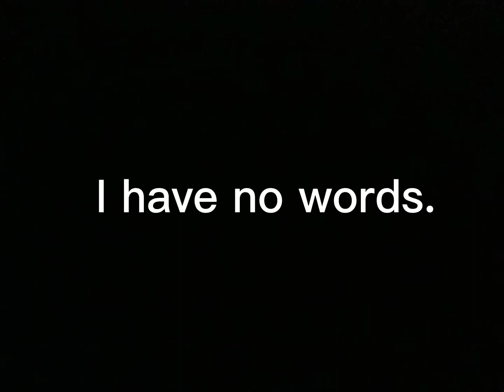200 SUBS ALREADY?????